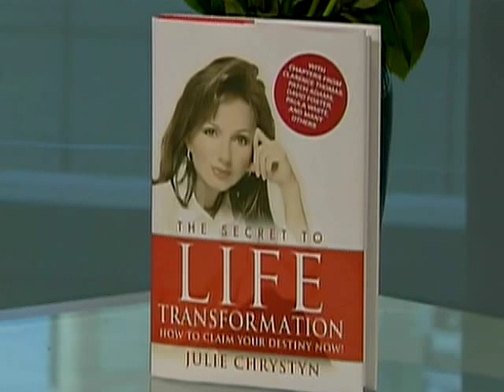Pat Smith interviews Julie Chrystyn on "Treasure You" July 20, 2009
Pat Smith interview Julie Chrystyn for "Treasure You" about her New York Times Best Selling book "The Secret to Life's Transformation" on Good Morning Texas WFAA-8 July 20, 2009